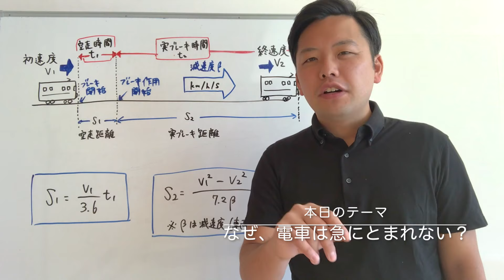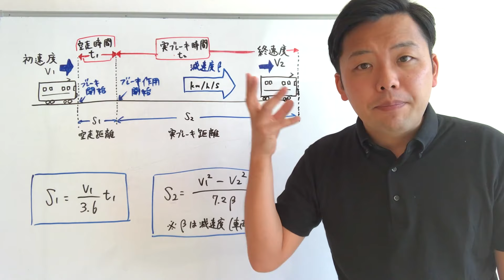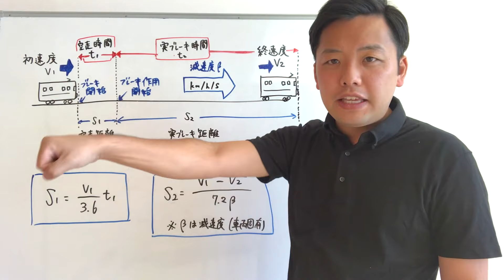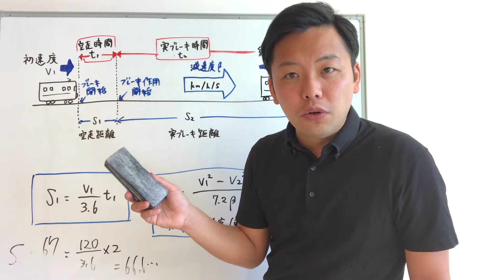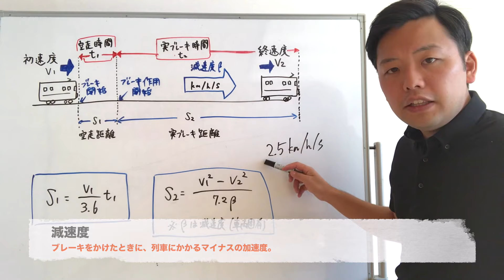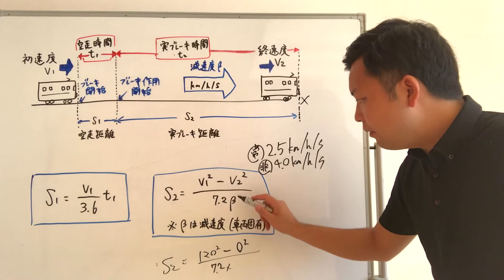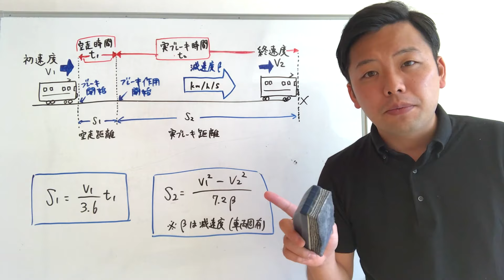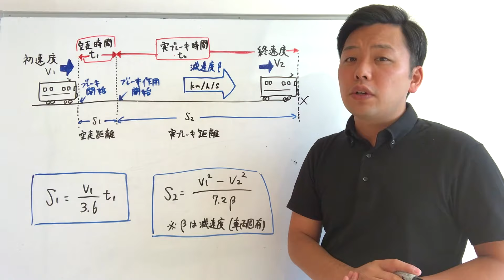なぜ「電車は急に止まれない」かを解説します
『電車を運転する技術 オールカラー&図解で手に取るようにわかる！』（SBクリエイティブ）
西上いつき(著) 　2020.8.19 全国書店にて発売、Amazonにて予約受付中！
ご予約、ご購入はコチラ
今回はBGMなし、解説18分のみでトークしてみました！
このようなストロング回はいかがでしょうか？

セミナー講演・取材等のご依頼はコチラ☟

【西上いつき の記事】
東洋経済オンライン☟
IY Railroad Consulting ホームページ